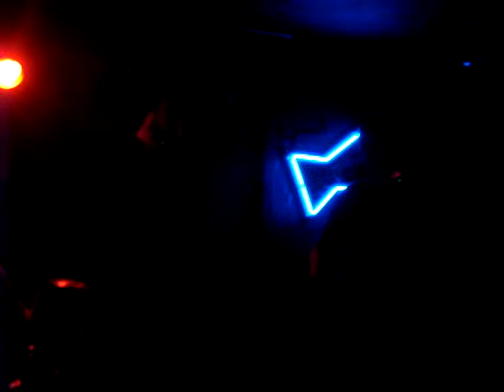potsy 2.4.2011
potsy playing live at the raven in worcester, ma on february 4, 2011